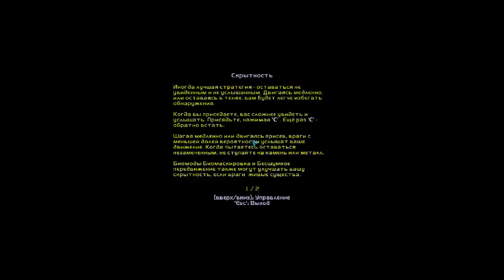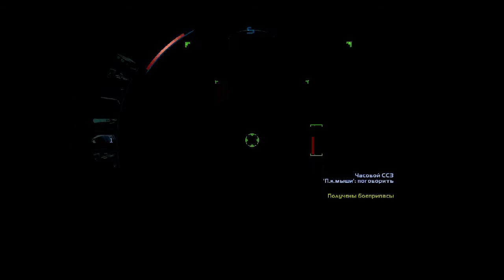обзор Deus Ex Invisible War часть 1